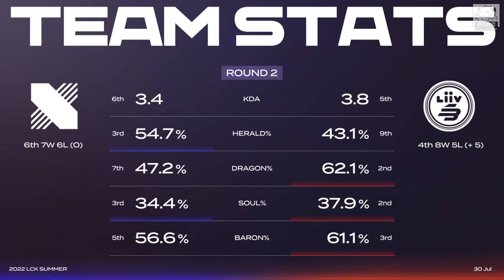DRX vs LSB Deft急中生智1V2精彩反秀！Prince婕莉開秀11殺！Game 1 | 2022 LCK夏季賽精華 Highlights